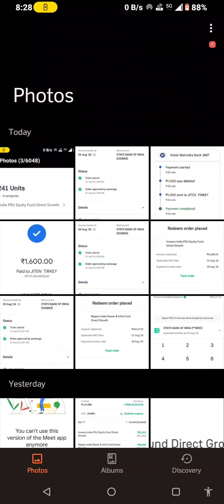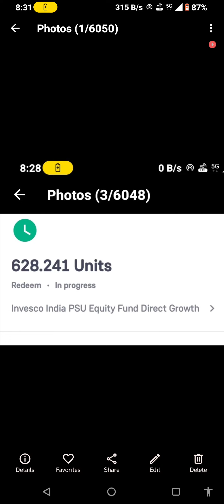awareness Invesco India PSU Equity Fund hindi